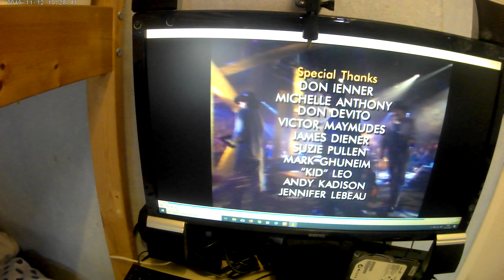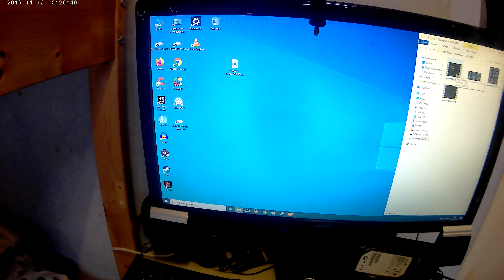Sur la musique folk-rock de Mister Bob Dylan - 4